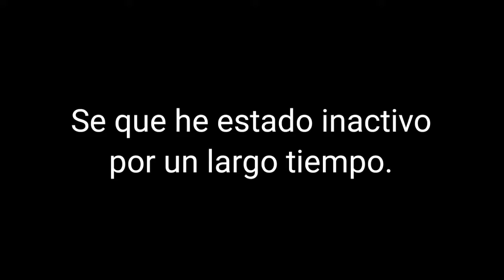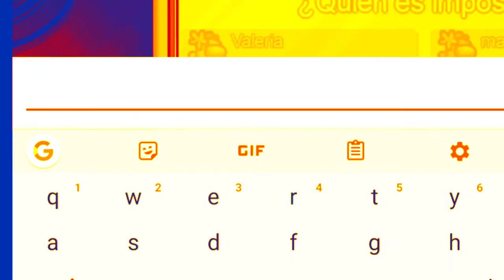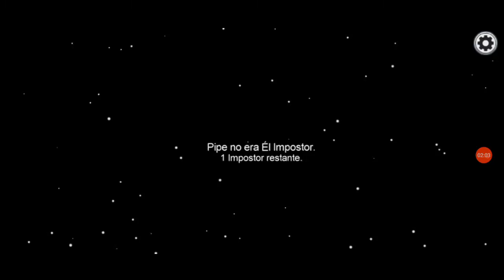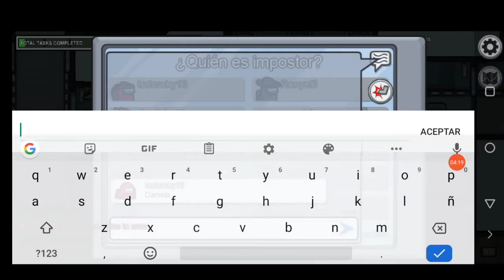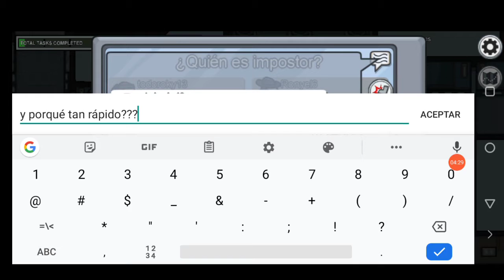Jugando Among Us | Vídeo Random | Entretenimiento